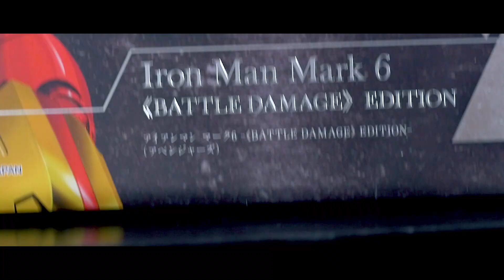IRON MAN MK 6 BATTLE DAMAGE SSH FIGUARTS ACTIION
ETSY SHOP FOR MY USED PRODUCTS

3D PRINTER ENDER 3 PRO
3D PLA 1.75 FILAMENT